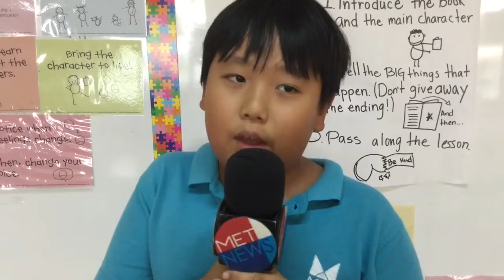MMN Thurray May 23